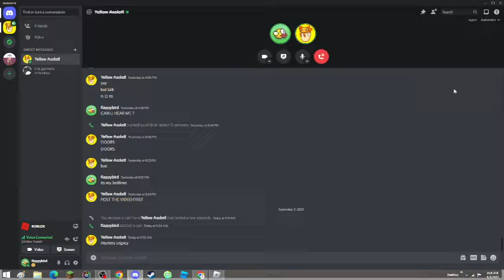Playing Doors With My Brother 2